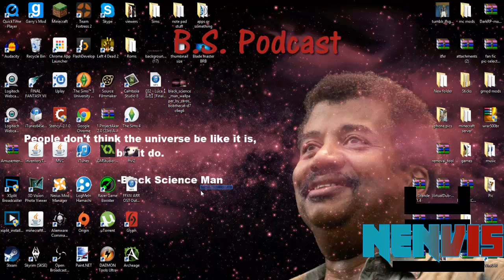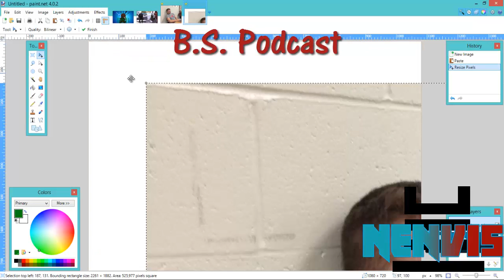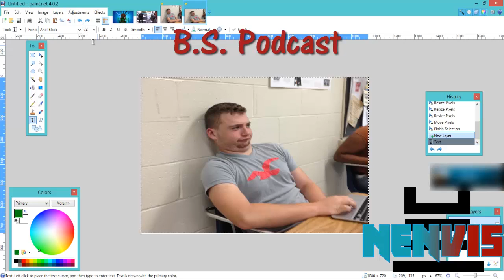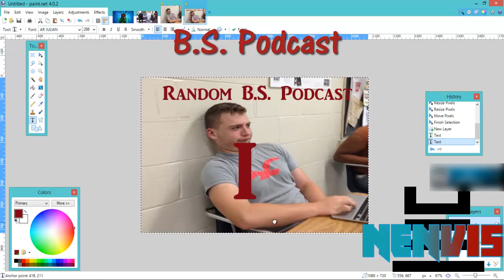The B.S. Podcast #1| Dicks Dicks and more Dicks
A new small thing im doing with my friends its all unskripted.